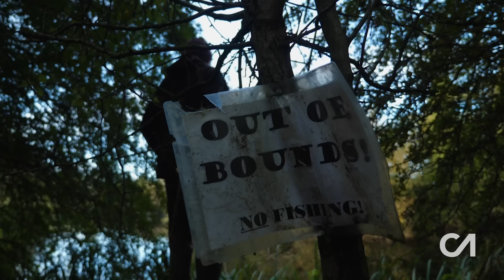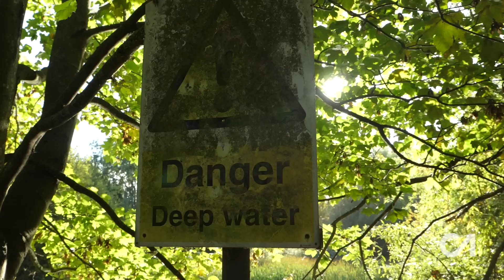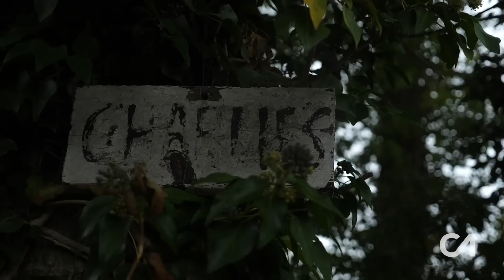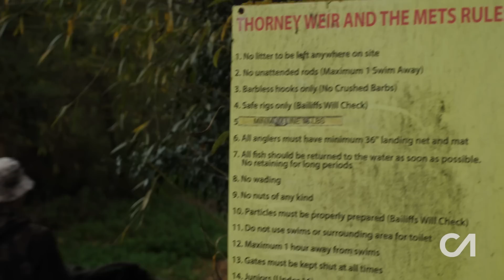CARP FISHING | CARP ANGLE 29 | OLI DAVIES | THE THORNEY WEIR GAUNTLET!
For this months main piece on Carp Angle we head to the awesome Thorney Weir day ticket complex in the Cone Valley. Not content with just trying to catch a carp or two we decided to set ourselves a challenge of catching one carp from each of the three lakes... a tall order going on how slow it was fishing at the time!

Also featuring stories from Ritchie Mcdonald & Joe Morgan.